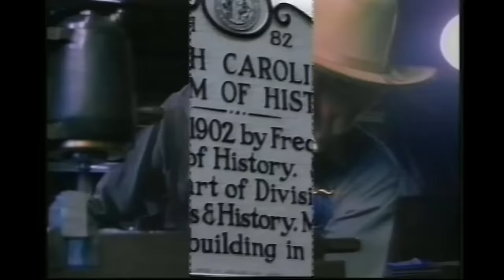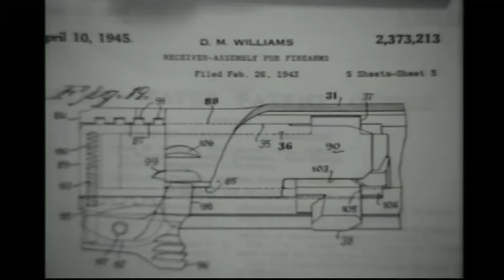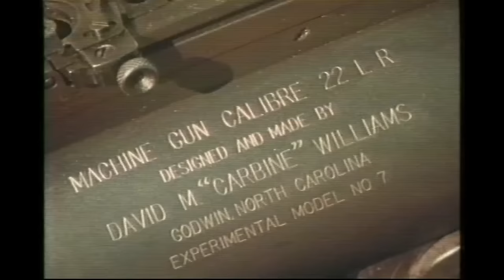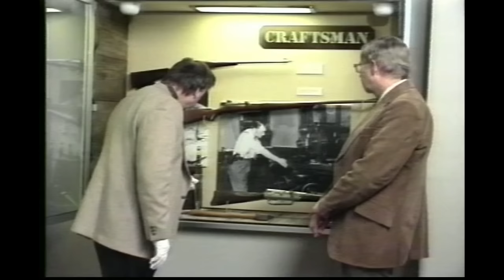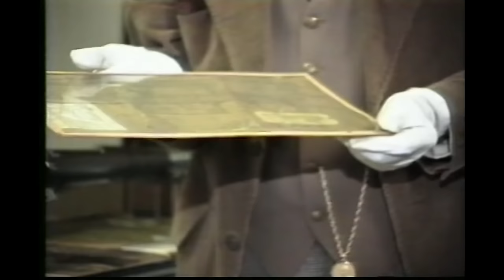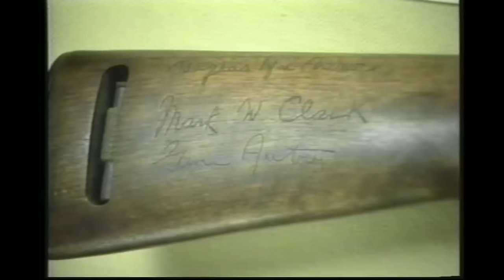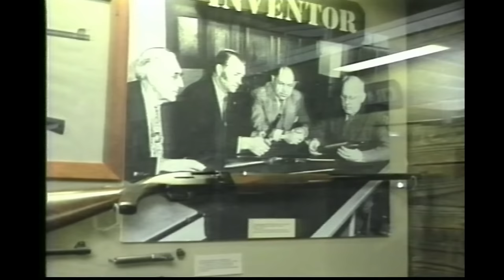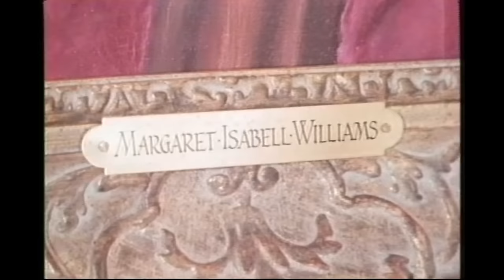Carbine Williams: In The Sights Of A Weapons Genius